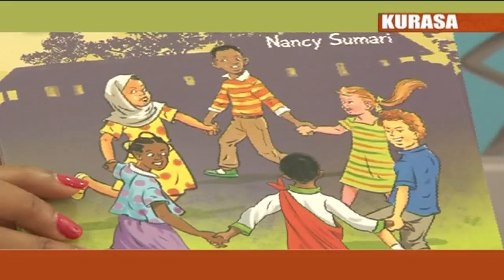Nancy Sumari azindua kitabu cha watoto